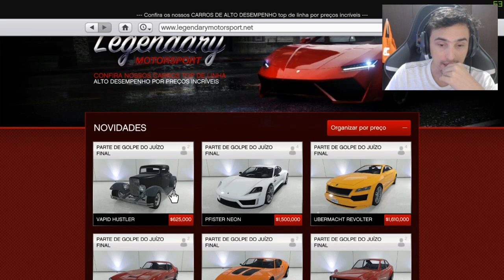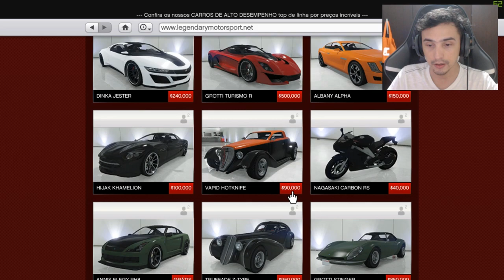Novo carro do MAD MAX insano! Hustle no GTA 5 Online